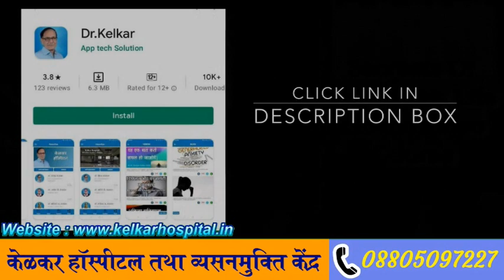क्या हम सच बोलते है ? ! Do we really talk truth ? ! Dr. Deepak Kelkar (M.D.)